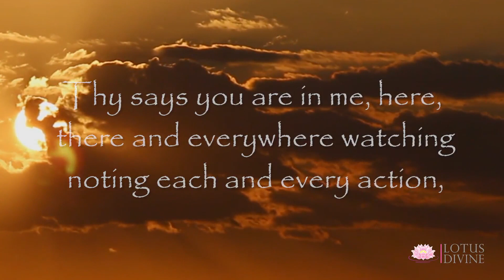Quote 49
"“Thy says you are in me, here, there and everywhere, watching, noting, each and every action, yet, thy continues to fall prey to the vices, only to realise that thy is not following and practising what has been taught to me by my gurus, and only fulfilling the desires of the mind, and continue just to go, round and round, in the rat race, achieving nothing other than eternal unhappiness.  Om Namaha Shivaya.”
Says Guru Ka Das Walia"